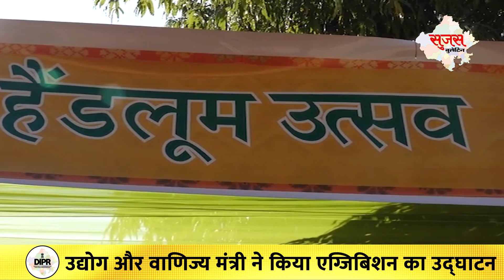14 December 2022 | Sujas Video Bulletin | Rajasthan News | DIPR Rajasthan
14 December 2022 | Sujas Video Bulletin | Rajasthan News | DIPR Rajasthan